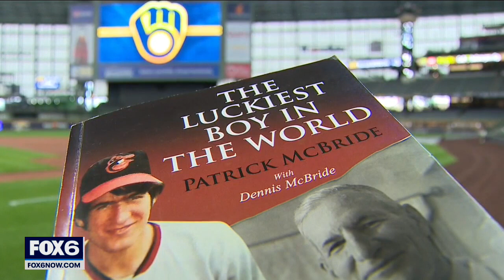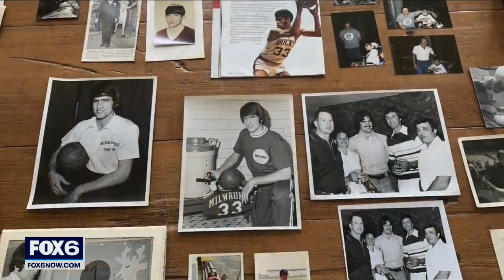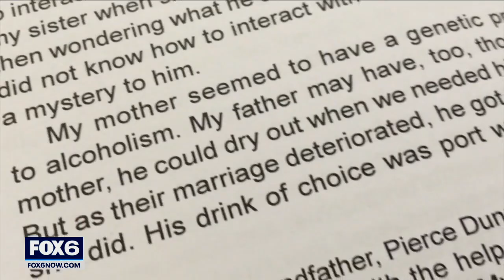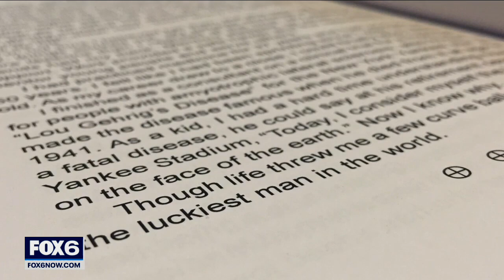The Luckiest Boy in the World reflects on career in Wisconsin sports | FOX6 News Milwaukee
After a 40-year career in the medical profession, Pat McBride has written a book, attributing his success to a period of his life in which he feels he was the luckiest boy in the world.